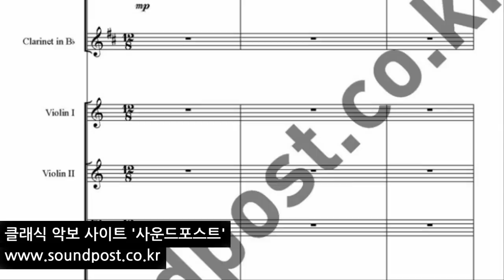귀향 (Spirit's Homcoming) -가시리 악보 : 오케스트라